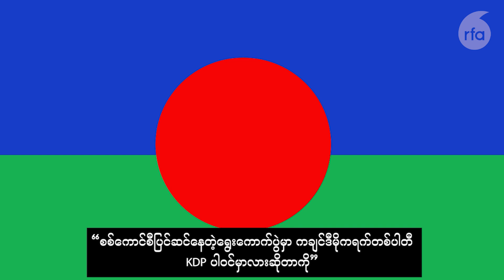ကချင်တိုင်းရင်းသားဘာသာ အစီအစဉ်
■ အင်ဘာပါ ပုဂ္ဂလိကဆေးရုံစီမံကိန်းနေရာမှာ မြေရှားသတ္တုတူးဖော်မှု KIO ရပ်ဆိုင်း
■ မြစ်ကြီးနား၊ ဗန်းမော်နဲ့ မိုးမောက်မှာ ညမထွက်ရအမိန့် စစ်ကောင်စီထုတ်ပြန်
■ စစ်ကောင်စီ ရွေးကောက်ပွဲနဲ့ပတ်သက်လို့ KDP ပါတီဥက္ကဋ္ဌ ဒူဝါအောင်ခမ်းနဲ့မေးမြန်းချက်